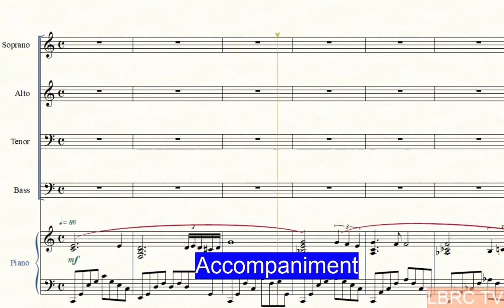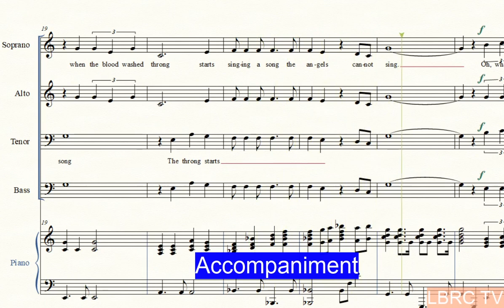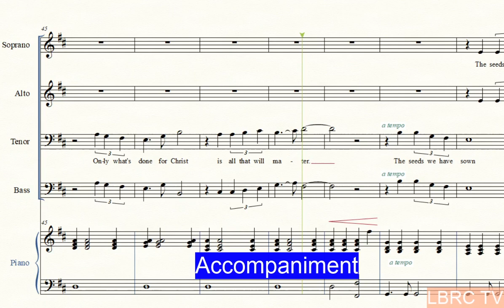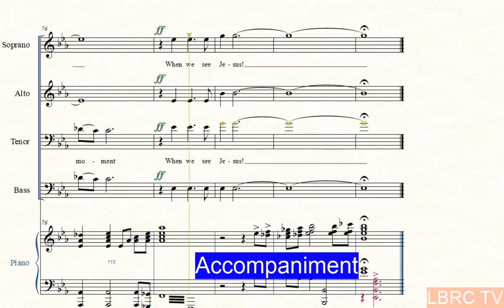Oh What Moment Piano Accompaniment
O What a moment Piano